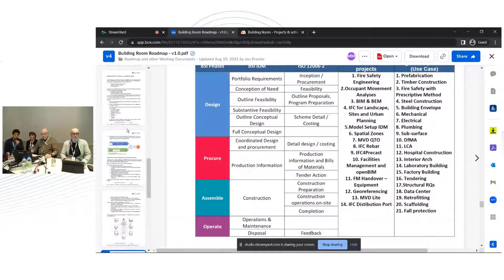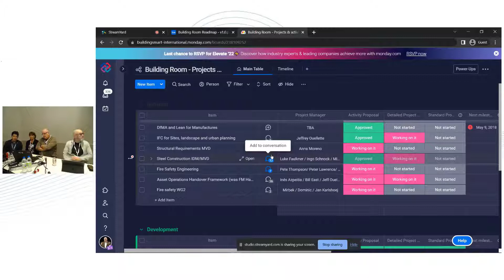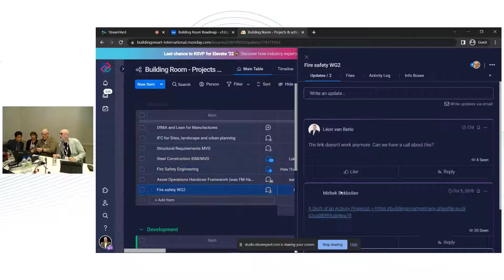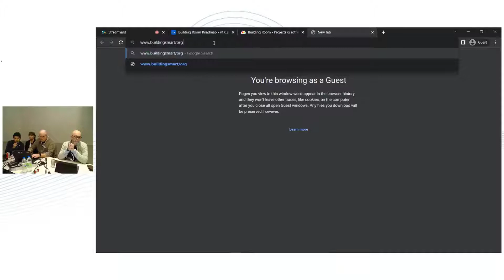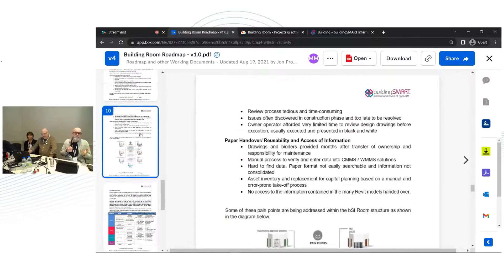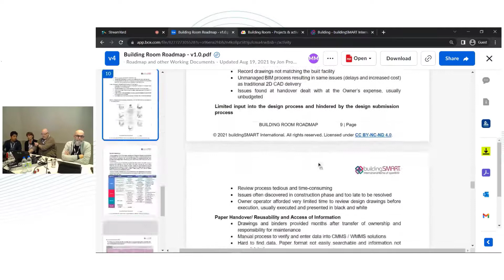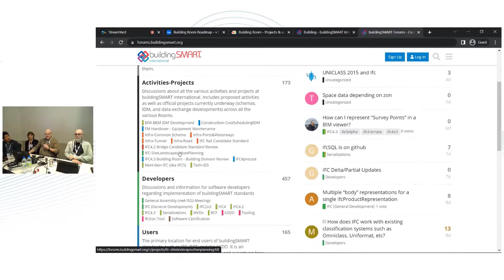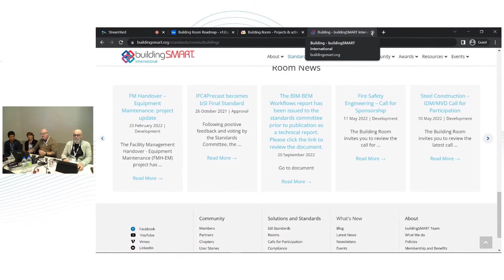BR1 - Introduction to BR activities and projects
Presented by: David Ivey, Rob Roef, Geraldine Rayner, Mirbek Bekboliev